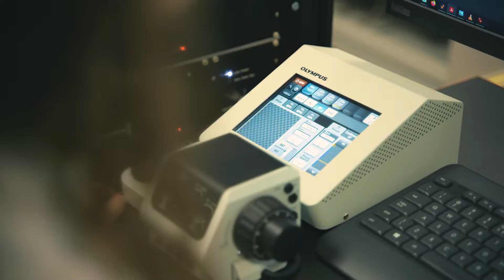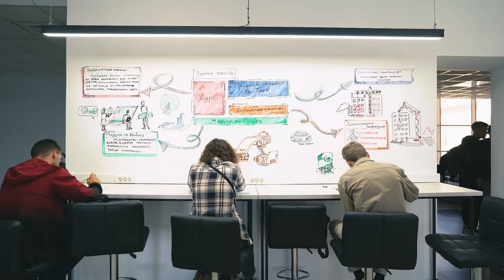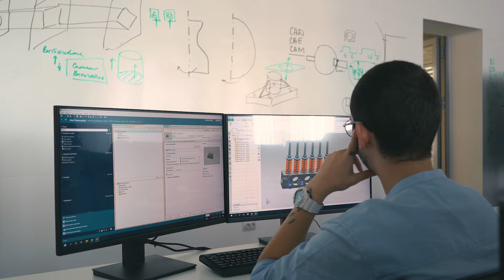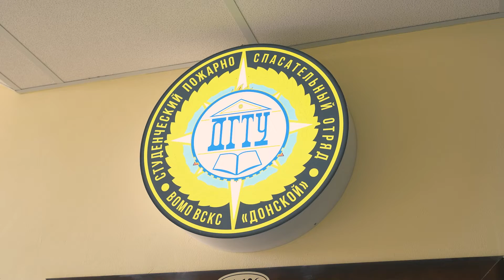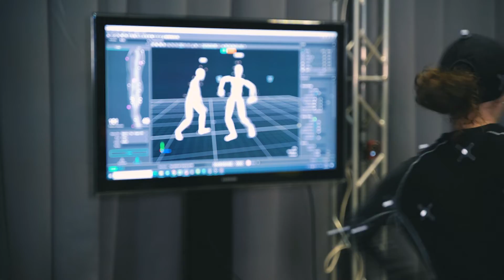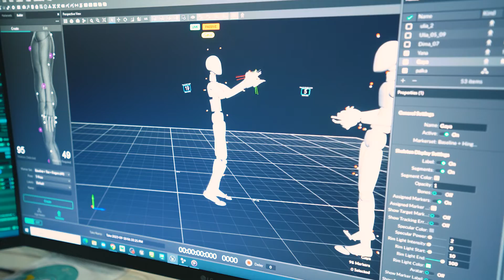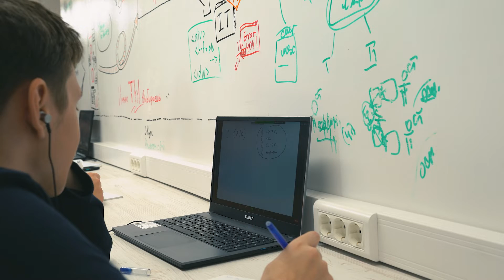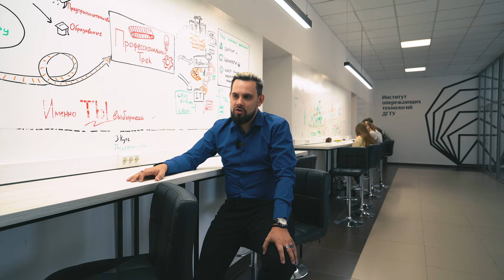ТопВУЗ: ДГТУ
ТопВУЗ - проект о передовых ВУЗах Российской Федерации, который продемонстрирует вам возможности и преимущества отечественных Университетов, а также познакомит с персоналиями выдающихся сотрудников, выпускников и их научно-техническими разработками.

Сегодня мы в главном ВУЗе юга страны - Донском государственном техническом университете, где сочетаются фундаментальные академические знания и современные технологии, робототехника, беспилотные технологии и многое другое. В этом выпуске мы снова пройдём путь студента и познакомим вас с жизнью университета изнутри.

Производство: GGG production.
Проект реализуется РОО «Центр творческих и социально-культурных инициатив».
Проект поддержан грантом Минобрнауки России в рамках федерального проекта «Популяризация науки и технологий».